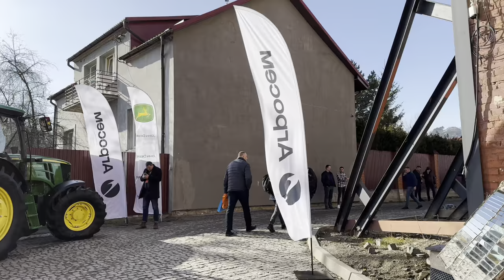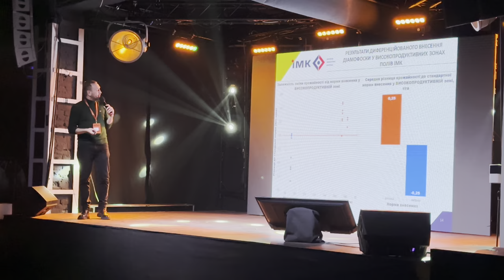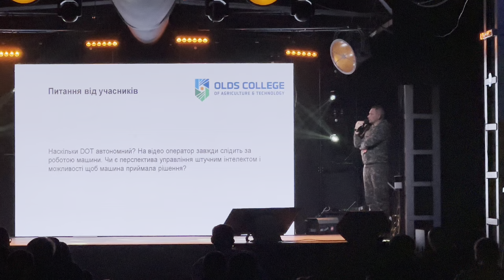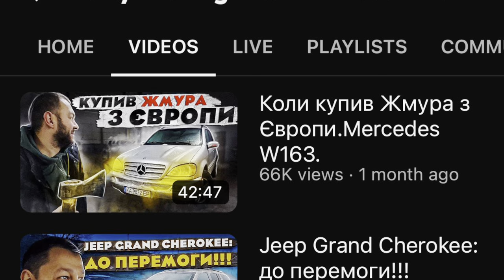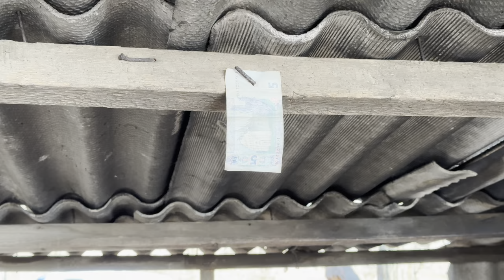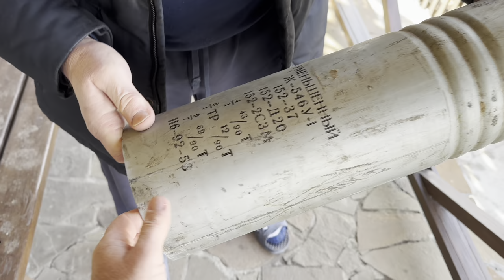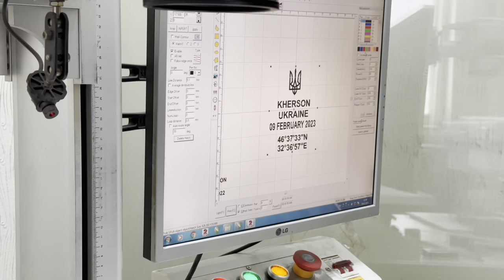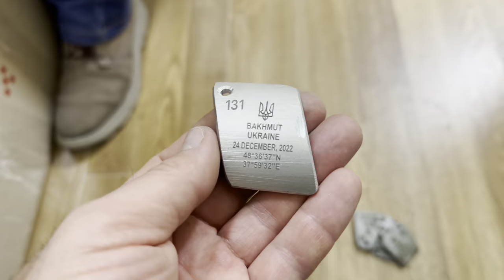#227. ДНІПРО. ЛЬВІВ. ЗАПОРІЖСЬКИЙ НАПРЯМОК.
💰 По поводу переводов.
— Paysend/Wise to debit card: 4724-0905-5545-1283
Paysend можно посылать со всего мира в любом валюте. Валюта получателя — CAD
💰 Regarding money transfers.
Paysend can be sent from all over the world in any currency. Beneficiary currency - CAD